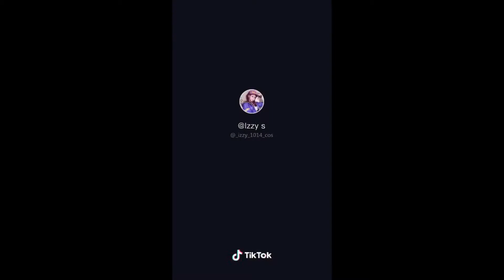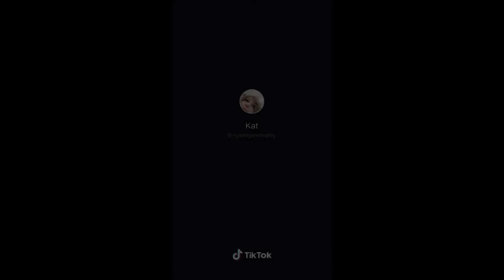Soul eater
Soul Eater cosplay Пожиратель душ